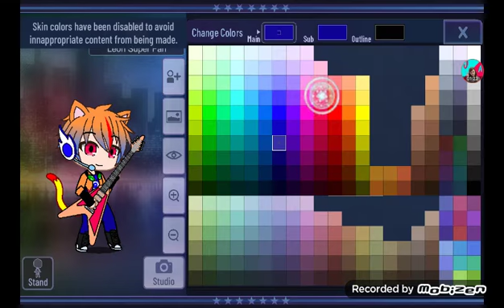How to make León Súper Fan in Gacha Club